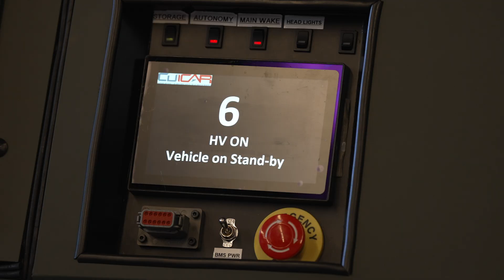Deep Orange 14 | Clemson University